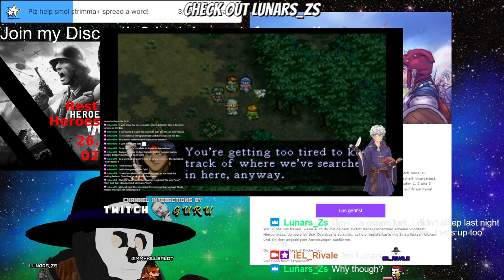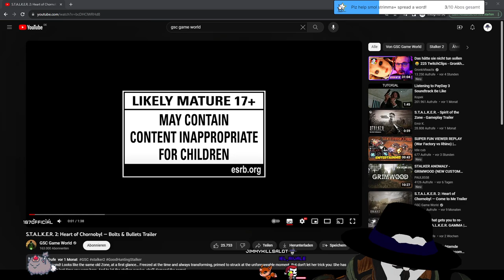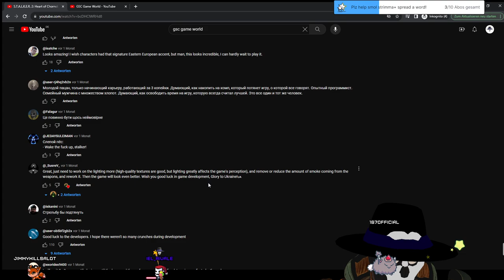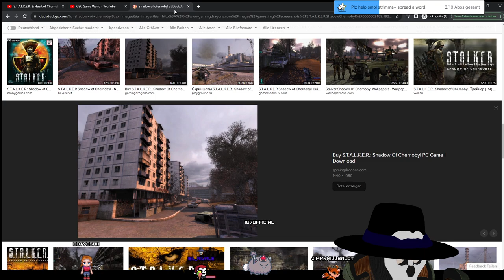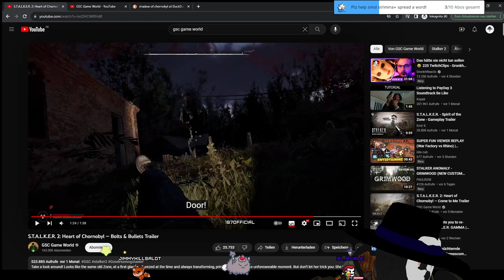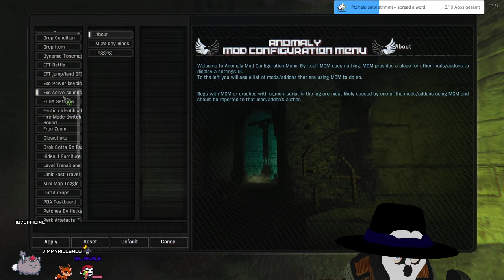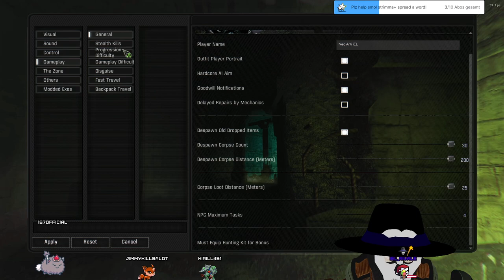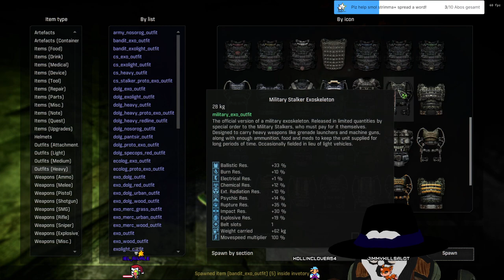Stream 217 ☢How many Sin Faction Missions do we have left? S.T.A.L.K.E.R. GAMMA☢3D V-Tuber [Eng/Rus/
Ger]